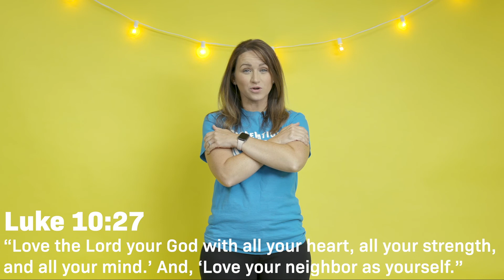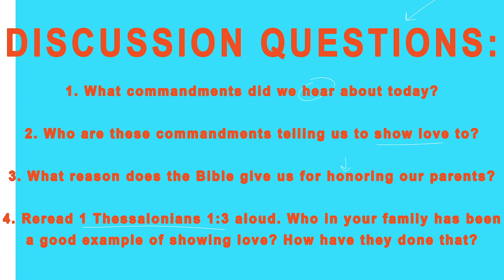Desperation Kids PRESCHOOL Online Worship Experience- August 16th, 2020